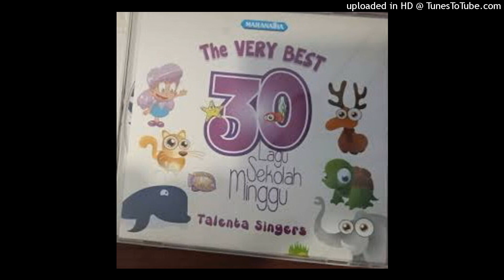06 ada orang buta